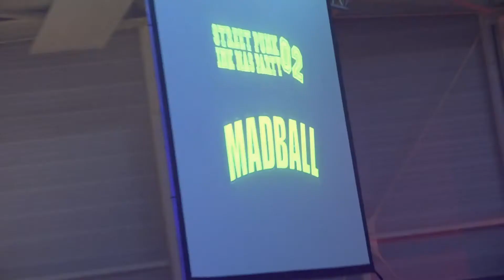MADBALL - Part 1 - Street Punk Ink Mas Party 2017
MADBALL - Live à la Street Punk Ink Mas Party 2017 - Saint Brieuc (22) - BZH - France - 17/11/2017
Orga : Brtittany Events